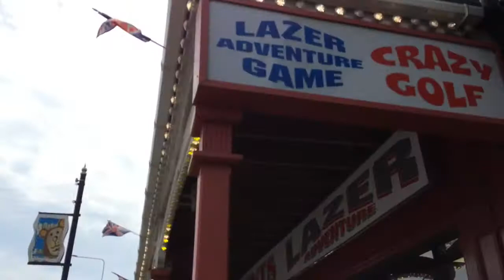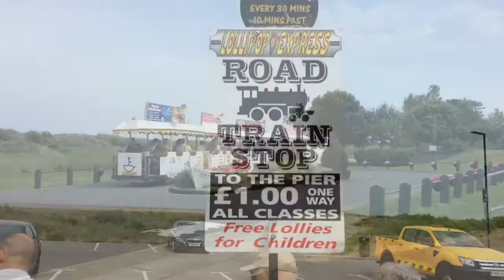DAY TRIP VLOG- CLEETHORPES SEASIDE 2 DAYS OUT AT THE BEACH